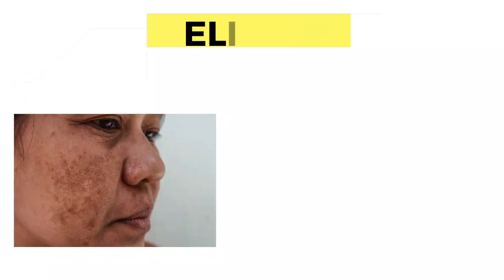ATENCIÓN, COMERCIANTE Y BENEFICIARIOS, NUEVA MODALIDAD DE FRAUDES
Adess te alerta para que no te involucren en nuevas modalidades de Fraudes, recuerda denunciar a quienes te exijan dinero o intenten fotografiar/grabar tu verifone, y mucho menos lo prestes, podrían vincularte a estafas electrónicas.